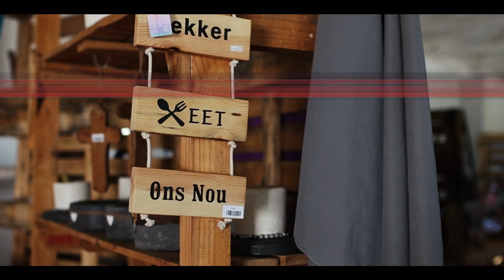Kelrn MTB 2023 Promo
Kelrn Vervoer will be hosting the 10th annual Kelrn MTB Classic on 28 October 2023 for the benefit of Child Care. It will be a fun filled day with the MTB event taking center stage over distances of 13km to 67km. There will also be a 5km and 13km trail run.

The day will not only cater for those participating in the MTB event, but there will also be lots of entertainment for the whole family! The event will again coincide with the annual Koeistal Christmas market where an assortment of unique quality, handmade gifts and artwork will be for sale as well as a tea garden for those who are just looking forwards to a relaxing day.